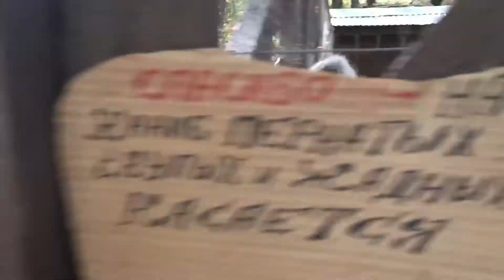Дети с родителями в горах.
Марфуша с братом Гордеем и родителями в горах 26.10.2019г.
Марфе 3 года 5 месяцев
Снято на Айфон 7